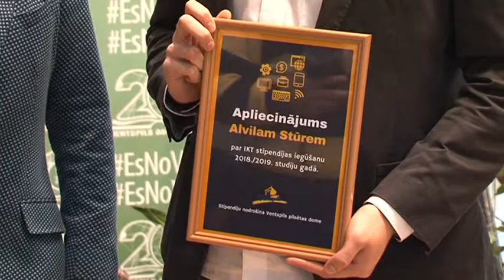Лучшие студенты-айтишники получают стипендию 200 евро в месяц